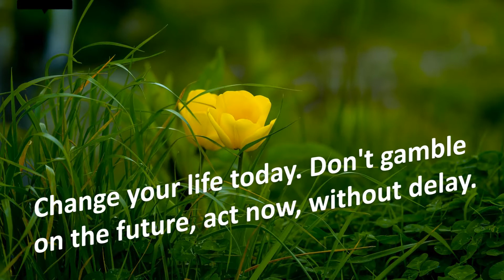Life Quotes: Life is a horizontal fall.